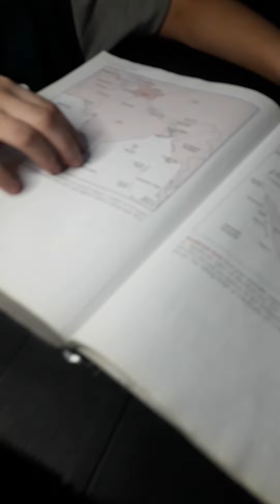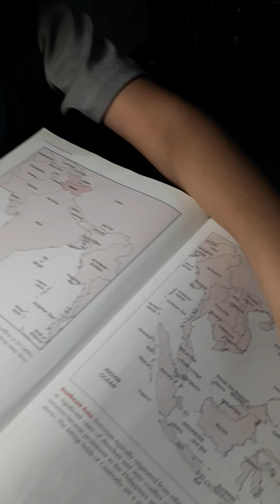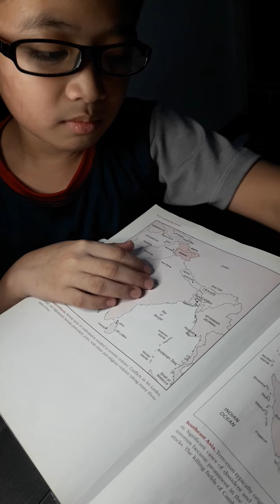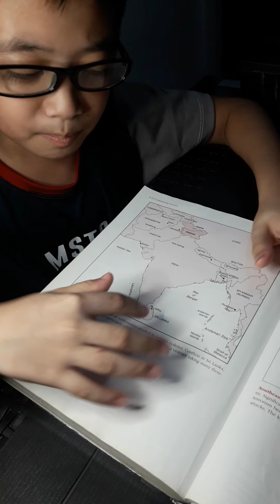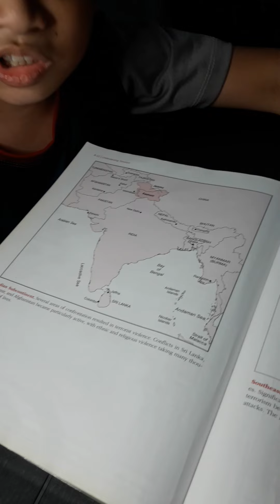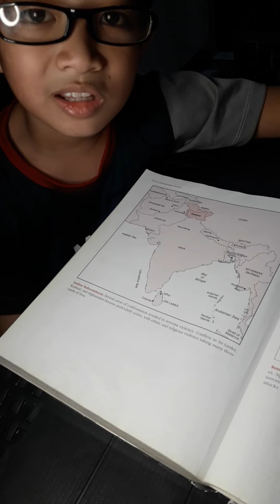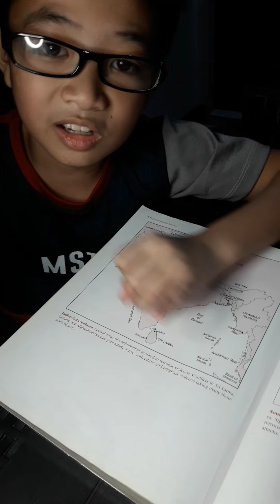US Indo Pacific Policy explained by an 11 yrs old security analyst in the Philippines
He is Dwight Kyle T. Albajeso, 11 yrs old, known in his alias Detective Dwight 641 also UN Little Secretary General, a viral genius kid in criminology and law in the Philippines with 34 million views in the well known media station tv5/gma, a Grade 5 Elementary Student from Manila,Philippines. He is the son of Prof.Principe Jose Albajeso an active ngo participant in UNOCT,founding president of Victim Support People of the Philippines,Inc.
His exposure to his father and influence which drives him to pursue his study in terrorism, international relations and security.

Because of his interest and superb knowledge in terrorism and international security, he was called by his father as "COUNT TERROR" , in his quote it said , "The counts of victims of terrorism in the world is the account for the achievement justice". He literally counts the victims of each terror attacks and put it in his data archive. At young age of 9 he study terrorist organization, violent extremism, victims of terrorism, foreign relations, UN Protocols and Organization itself. At present he is intensively reading book of terrorism from the graduate school book perspective to specialize victim of terrorism, preventing violent extremism and counter terrorism.

He was inspired to all UN Secretary Generals especially to UN Sec.Gen. Antonio Gutierres and UN Under Sec.General Vladimir Voronkov about their leadership in making the world safer.